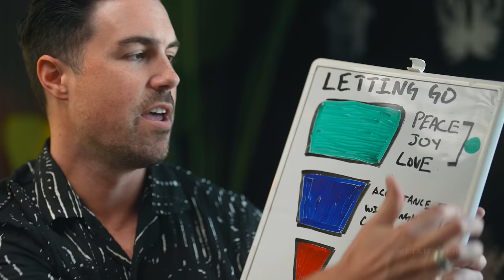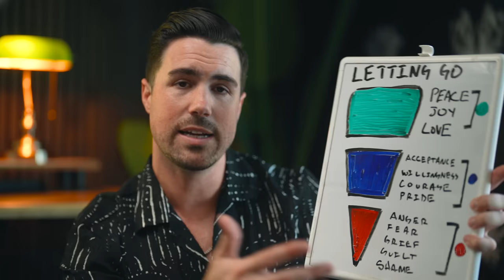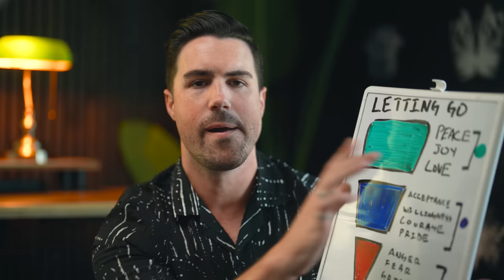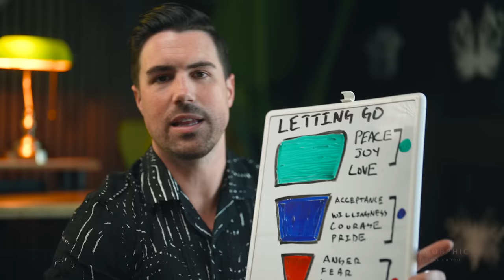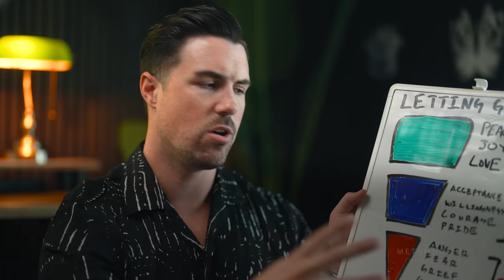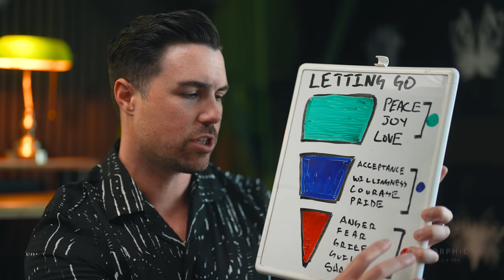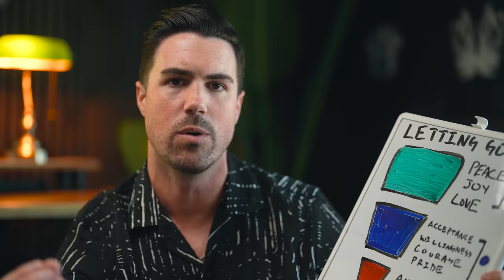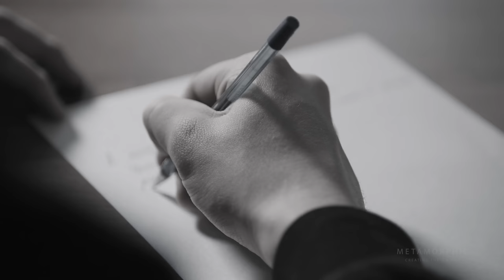Letting Go is EASY with this 4-Step Technique (Life-Changing)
In this video, I'm sharing with you the "Letting Go Technique" that changed my life. This technique has helped me to detach from negative thoughts and feelings, and to live a more fulfilling, happy life.

If you're looking for a way to improve your life, then you need to watch this video! The "Letting Go Technique" is a powerful tool that can help you to detach from negative thoughts and feelings and live a more fulfilling, happy life. If you're ready to try it out for yourself, then watch this video and learn how to let go!